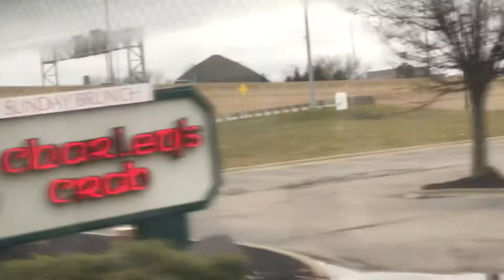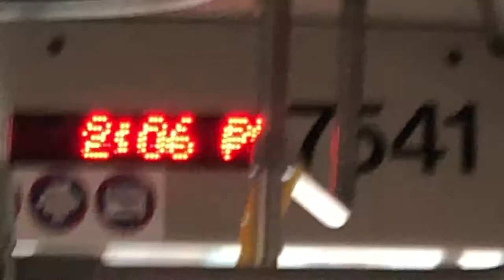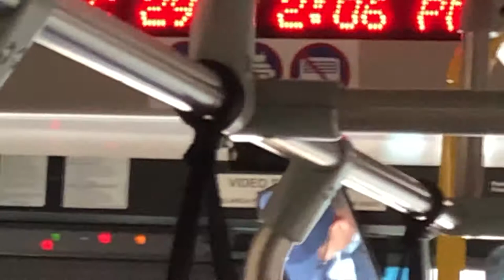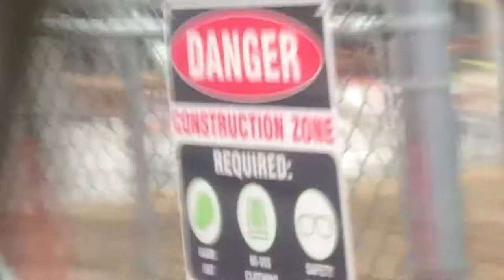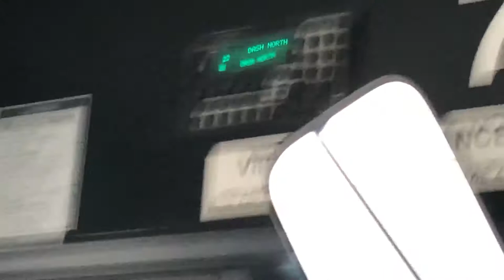The Rapid Dash route 20: Pearl/Monroe (South) to Pearl/Monroe(North)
Featuring a stupid passenger. I did not take him to anything legal. I’ll take a break from uploading elevators for now.